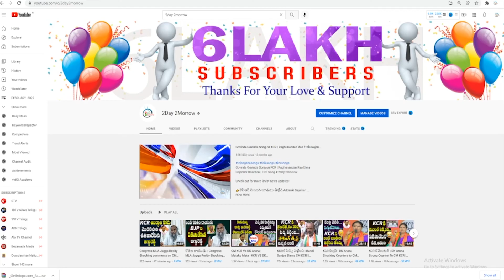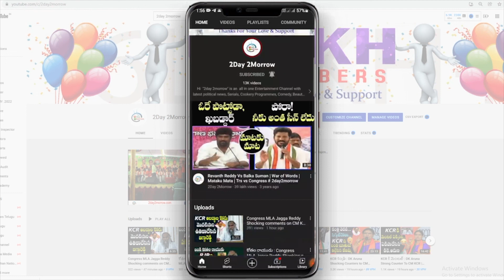ఏపీ లో BRS పార్టీపై స్పందించిన పవన్ కళ్యాణ్ || pawan kalyan || 2day2morrow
ఏపీ లో BRS పార్టీపై స్పందించిన పవన్ కళ్యాణ్ || pawan kalyan || 2day2morrow Instagram